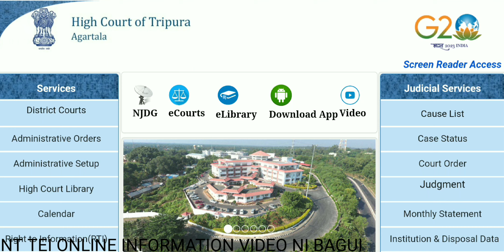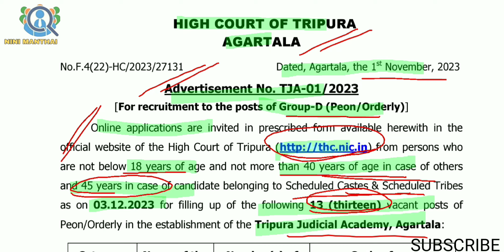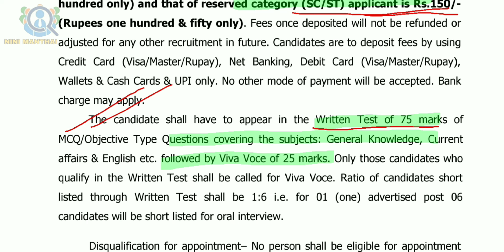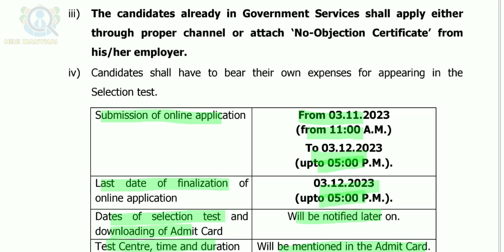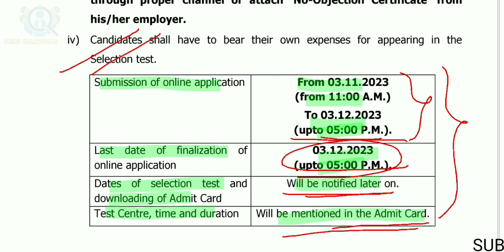Tripura Job | Peon/Orderly Group-D Recruitment | 8th Passed Vacancy 2023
My dear,

Notes:NINI MANTHAI